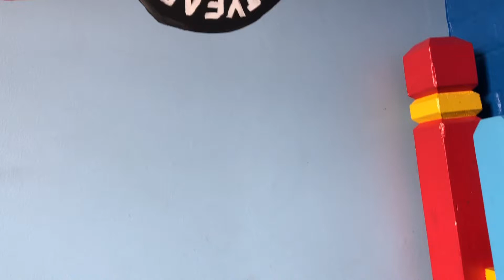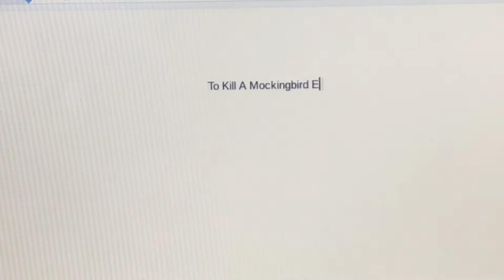FNAF Plush: Quarantined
The Fazbears are under Quarantine! And Freddy wants to know what everyone’s doin. Will things be better than they were? Or will Quarantine take over their lives?